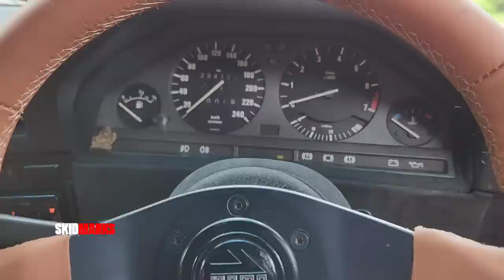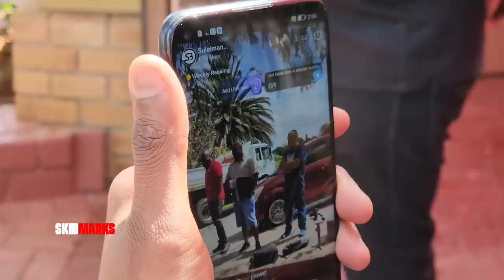BMW E30 MY LOVE | Potent Car Audio 🇿🇦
We visited Manny Potent and the team at Potent Car Audio to feature J'adore, the BMW E30 that Manny owns which he built in house at his workshop in Brakpan, east of Johannesburg.